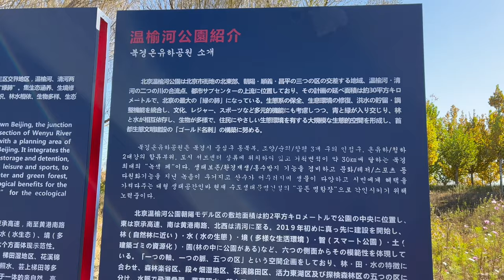Beijing Walking,Wenyu River Park in Autumn【4K HDR】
Wenyu River Park is located in the northeast of Downtown Beijing, the junction area of Chaoyang, Shunyi and Changing Districts, the intersection of Wenyu River and Qing River, and the upstream of Beijing' s sub-center, with a planning area ofabout 30 square kilometers. It is the largest "green lung"of Beijing. It integrates the functions of ecological conservation, habitat restoration, flood storage and detention,etc., and takes into account multiple functions such as culture, leisure and sports, to form a large-scale ecological space with interwoven blue water and green forest,interdependent forest and water, biological diversity and ecological benefits for the masses, and strive to build it into a "Golden Business Card" for the ecological civilization construction of the capital.